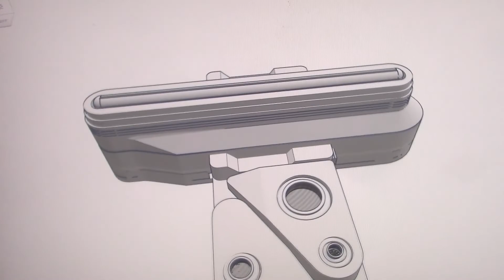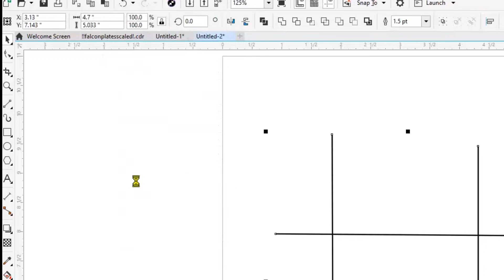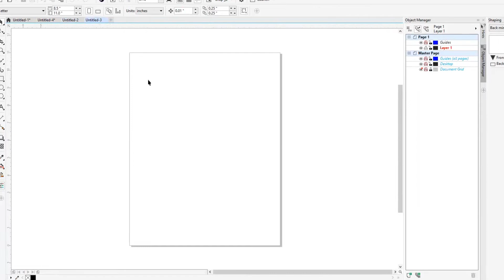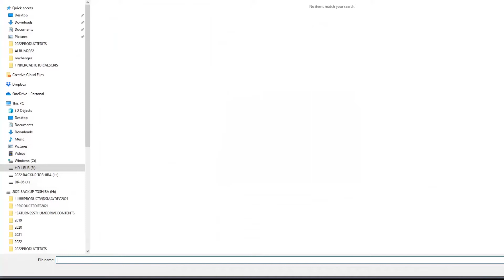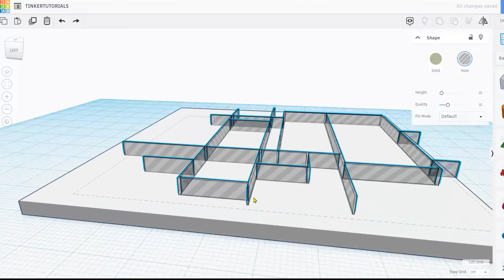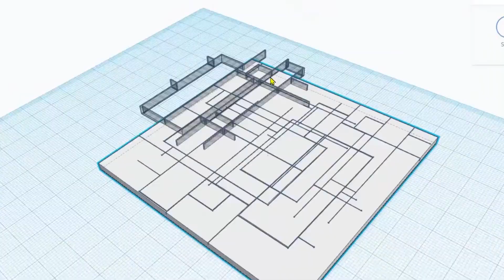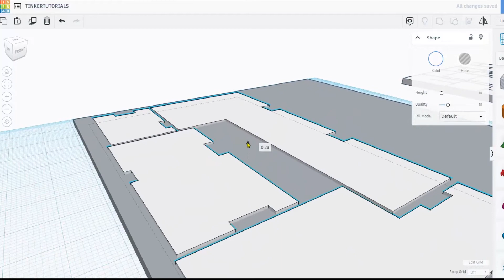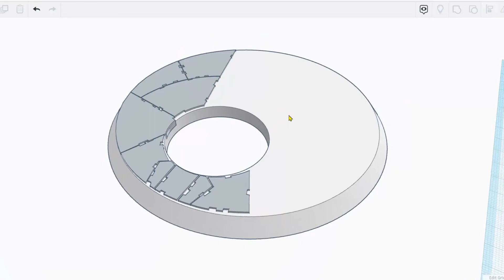TINKERCAD Advanced tutorial - SCRIBE AND RAISE PANEL LINES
An advanced tutorial using extruded vectors to custom create panels to either etch your surface or lift panels.  The vectors can be created easiliy in freeware such as inkscape.